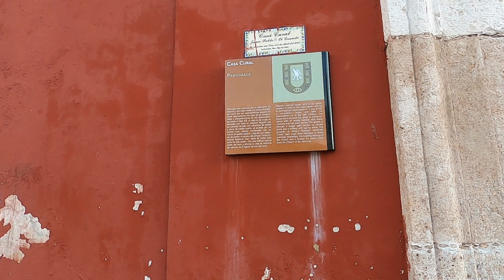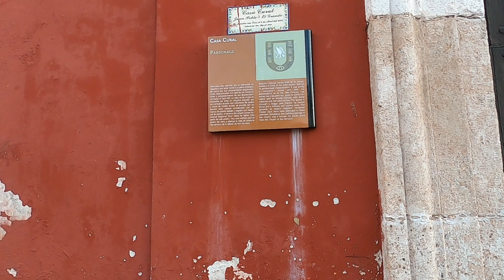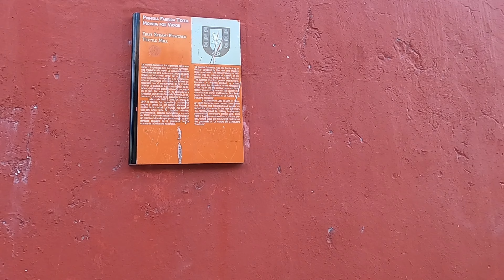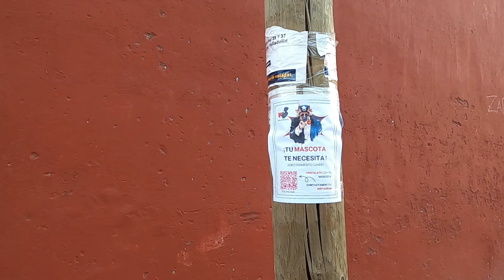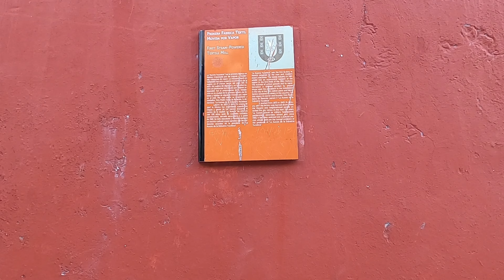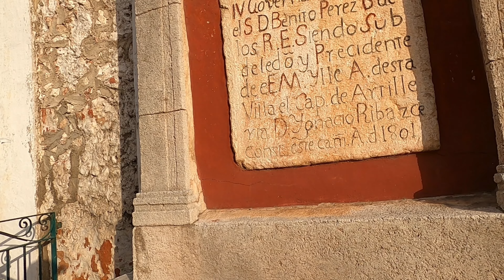🚶‍♂️Early Morning Walk without Tourists | Valladolid - Mexico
Walking early morning without crowded street and lack of tourists.
Valladolid is a city located in the eastern region of the Mexican state of Yucatán. It is the seat of Valladolid Municipality. As of the 2020 census the population of the city was 56,494 inhabitants (the third-largest community in the state after Kanasín), and that of the municipality was 85,460. Valladolid is located approximately 170 km (105 mi) east of the state capital Mérida, 40 km (25 mi) east of Chichén Itzá, and 150 km (93 mi) west of Cancún.